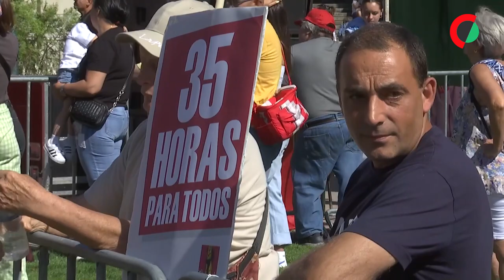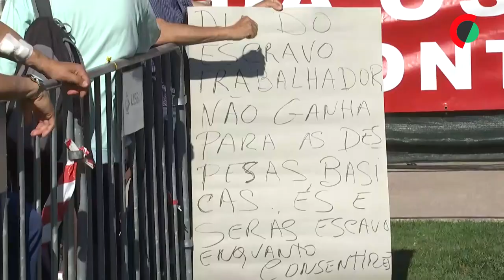CGTP defende aumento imediato de 10% nos salários com mínimo de 100 euros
A secretária-geral da Confederação Geral dos Trabalhadores Portugueses (CGTP) defendeu hoje um aumento imediato de 10% nos salários, com um mínimo de 100 euros e retroativos a janeiro, salientando que esta medida é a questão central.